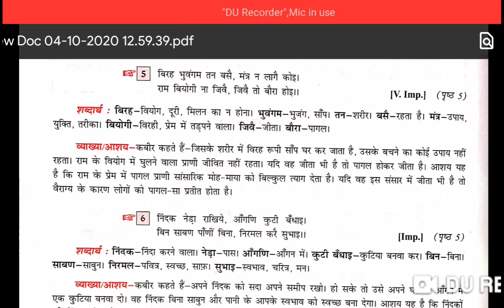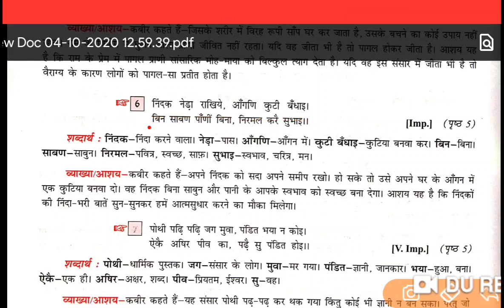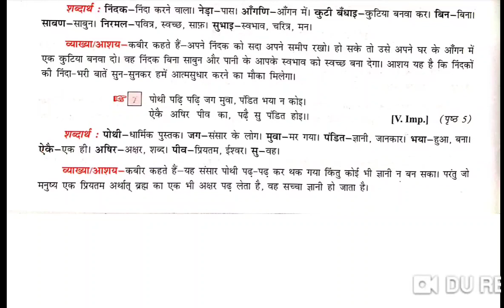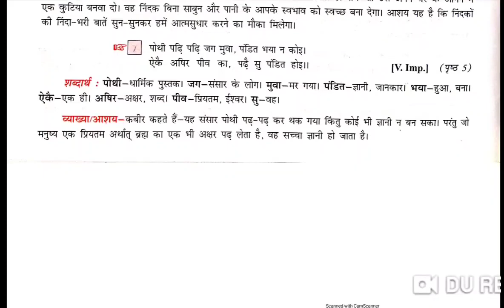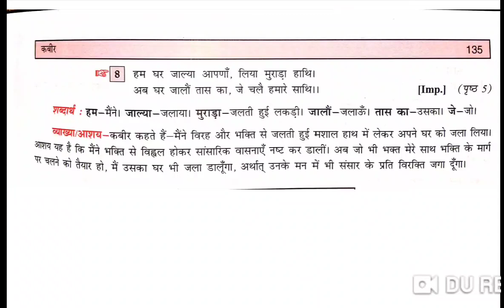Class 10 Hindi Kavya Khand Ch 1 V 2